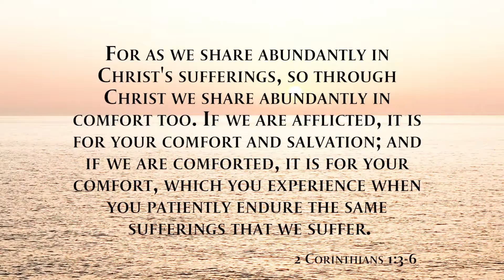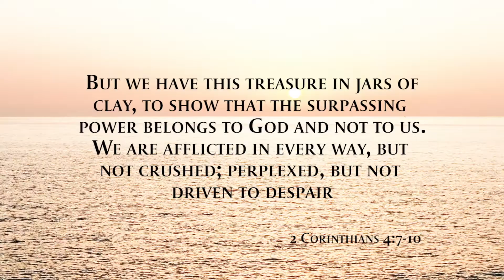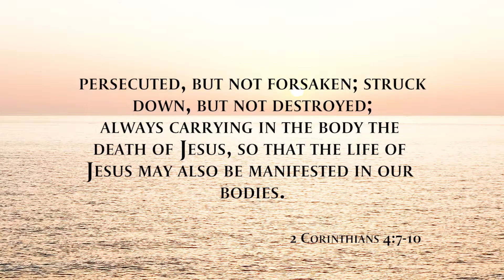Comfort Leading to Action - Sunday Service - April 19th, 2020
Join us for Church Online! This week we discuss how the Gospel calls us to action.